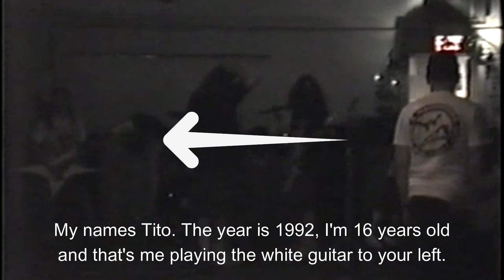(August 1992) Torment-Elizabeth Sucks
This was a birthday party we were asked to play at for our friend Dave (Junior) from a band called Heidnik Stew. It was at a Knights of Columbus in Hillside New Jersey in August of 1992. I(Tito)was 16 years old at the time, I'm on the left side playing the funny white guitar. The song is called Elizabeth Sucks.